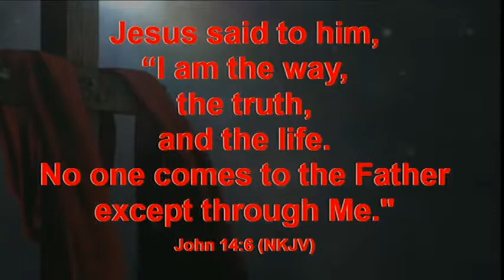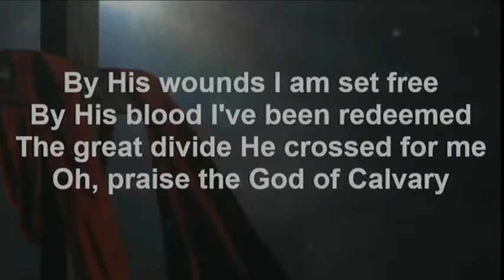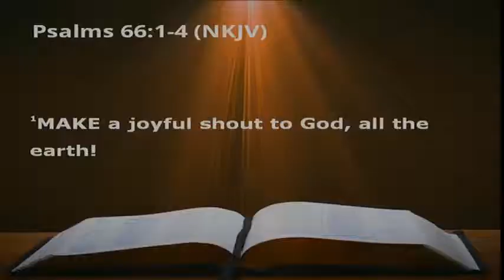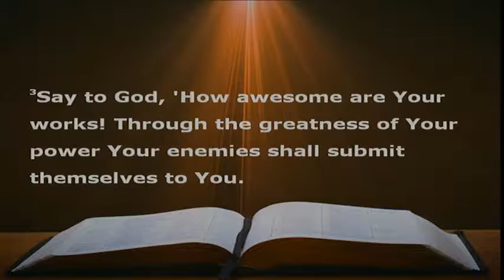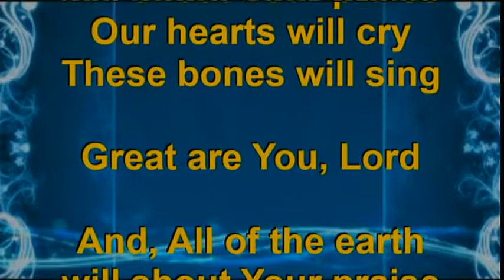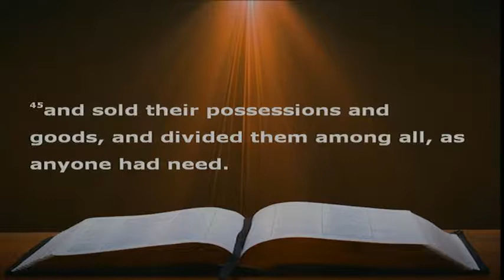08/06/2017 A Revolutionary Approach to Church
Sermon for

Bible Verse: Acts 2:42-47

Guest Preacher: Ken Christianson